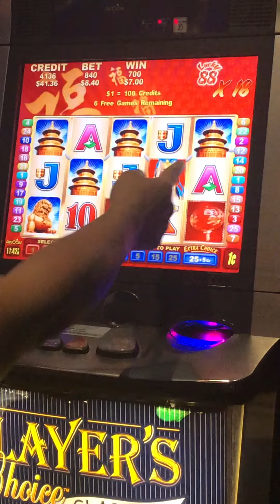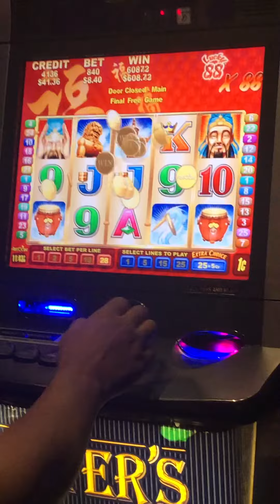Lucky 88 8.40